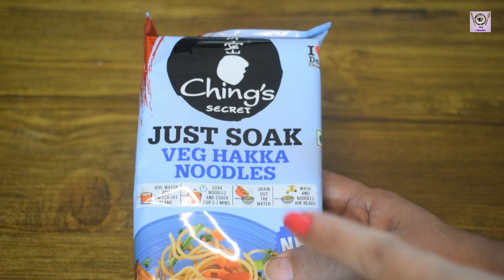अब नूडल्स बनाये नए अंदाज में बिना उबाले 5 मिनट में तैयार Chings Secret Veg Hakka Just Soak Noodles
Products buying link -

Chings Just Soak Noodles

Chings Just Soak Whole Wheat Noodles

Chings Chowmein Masala

Ingredients In Veg Hakka Noodles:
•      1 pack (150 gm) Ching’s Just Soak Veg Hakka Noodle.
•      1 large carrot 100gms, sliced.
•      100 gms cabbage, sliced.
•      1 large red pepper 200 grams, sliced – can use a mix of green and red.
•      3 stalks green onion chopped + more to garnish.
•      4 tablespoon sesame oil.
•      3 teaspoons minced ginger – garlic.
•      1 pack Ching’s Chowmein Hakka noodle masala.

Cooking Instructions:

Prepare the noodles:
Boil 5-6 cups of water in a Pan. Switch off the flame. Soak the noodles in water. Either pour the hot water on the noodle cake or gently put the Noodle cake in the hot water. Cover and let it stand for 5 minutes. Do not Cook/Boil the noodles. Drain the water and wash the noodles under running water. Noodles are ready!

Prepare the dish:
Heat the sesame oil in a pan. Put the minced ginger – garlic in the pan and sauté it. Put the chopped mixed vegetables in the pan and stir fry it for 2 – 3 mins. Put the soaked Ching’s Just Soak Veg Hakka Noodle in the pan with vegetables. Add Ching’s Secret Chowmein Hakka Noodles Masala. Sprinkle 2 tablespoon of water. Mix well and stir – fry for 3 – 4 minutes. Garnish with chopped spring onion and serve hot.

Copper Measuring Spoons with Wooden Handle
Ring Light
Grey Backdrop
SDHC Card 32gb
Laptop for editing
Mic for voiceover
Silicon Spoons and Spatula
Tripod for mobile